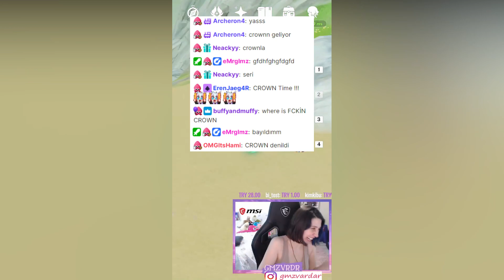Kırık Yoimiya'm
Yoimiya'm benim beni haksız çıkarmaya bayılır 💜